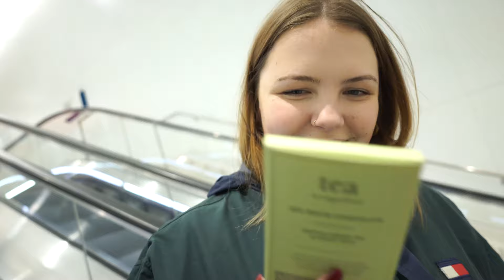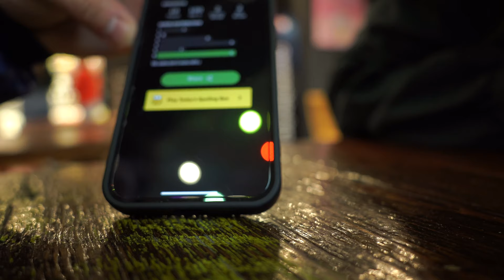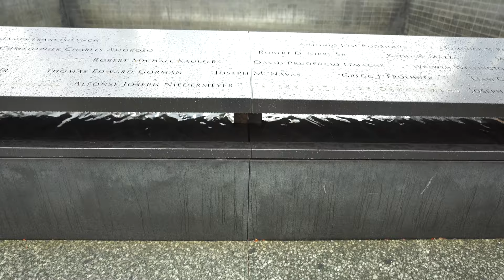New York City Trip w/ Cate ! MoMa, Mercer Labs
Hey guys this is a short vlog of our new york city trip hope you guys liked the video its just a big compilation of the trip thanks to all of you guys watching !